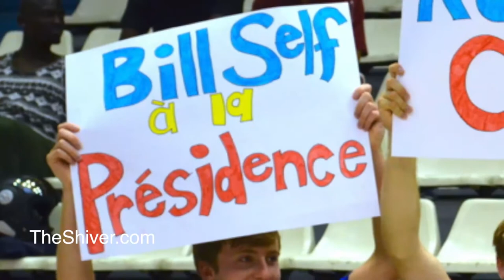Highlights and Photos of the 2012 European trip the Kansas Men's Basketball Team took